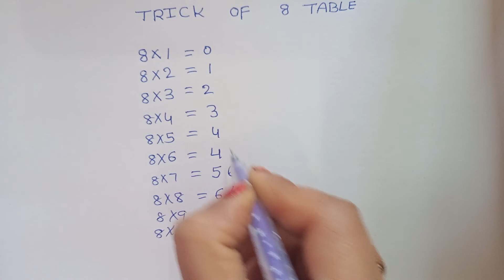Trick for 8 Table ## 8 table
simple trick of 8 table